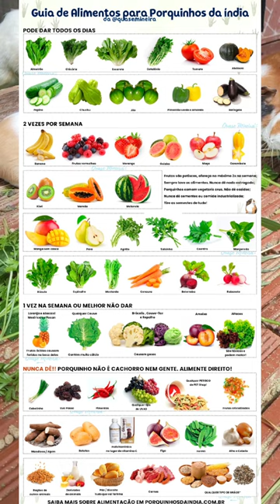Comidas que seu Porquinho-da-índia PODE COMER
o final é o melhor kksksks